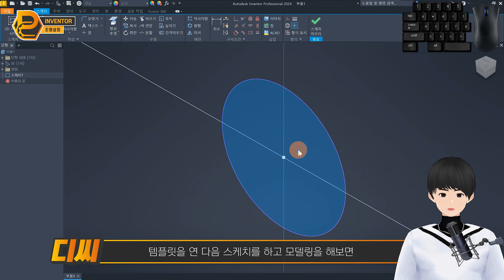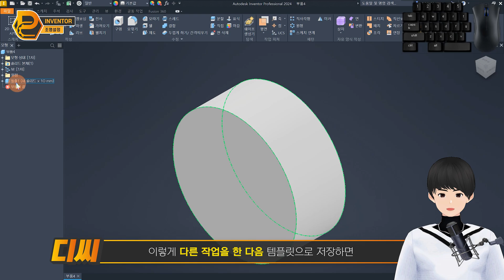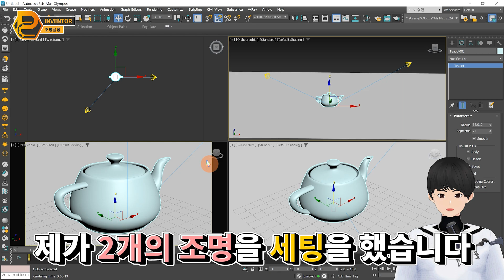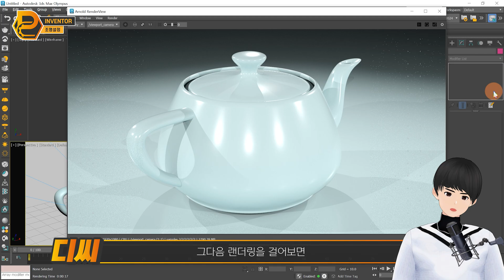일반기계기사 실기 인벤터 조명 설정 (회색톤 변경)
⏱ CHAPTER ⏱
00:00 인트로
00:18 Q&A
00:41 조명 설정
01:31 템플릿 저장
02:20 조명 개념
03:24 강의 마무리